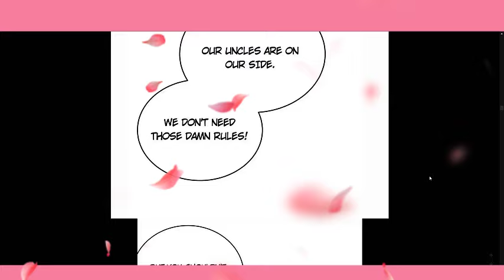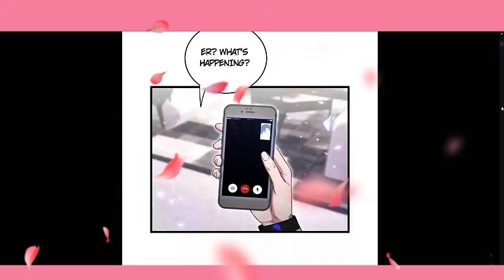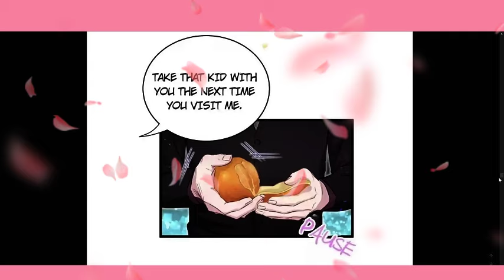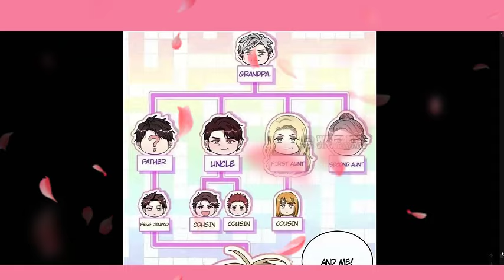Ceo lover parents finally talked to him 💕BL💕in Hindi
Credits :
Type
 Manhwa

bl manga
bl benefits
bl manhwa
toxic bl
bl anime
bl manhwa
bl anime